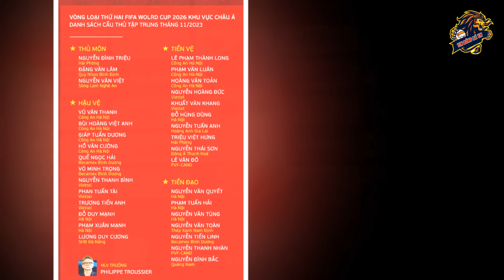Không Hội Quân ĐTVN, Quang Hải Nói Điều Chấn Động, Nhớ Nhung Thầy Park | Cả Nước Ngỡ Ngàng